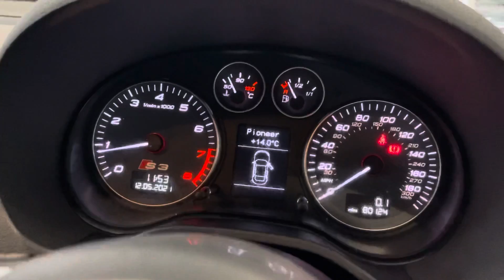Derbyshire performance Audi s3